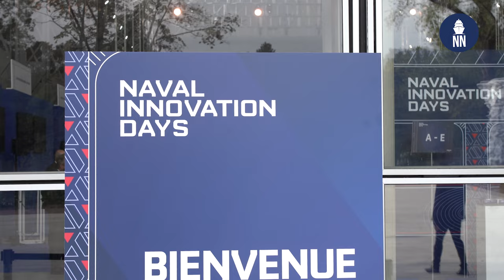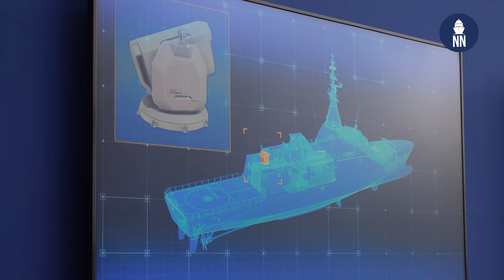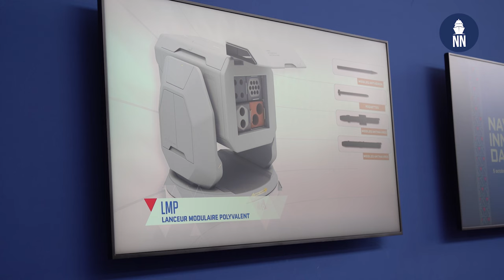New CIWS by Naval Group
Naval Group introduced a new close-in weapon system dubbed the "Multi-purpose Modular Launcher" (MPL) at the Naval Innovation Days event held on October 5, 2023.

According to Naval Group, the development of a multi-purpose modular launcher (MPL) system capable of deploying multiple delivery systems, far from the traditional logic of one launcher per type of weapon, represents a real technological breakthrough.

The LMP is a mobile turret capable of moving on two axes, circular and elevated. It can use a variety of munitions. The system incorporates ballistic computers that enable it to hit moving targets, and can operate in stand-alone mode or connected to the combat system.

The LMP offers considerably enhanced nearfield self-defence capability (up to 8 kilometres), the possibility of integrating additional onboard capabilities (rockets, missiles, grenades, underwater weapons, decoys, UAVs), and greater ammunition payload capacity (around 1,000 kilos), all thanks to its interchangeable ammunition module technology.